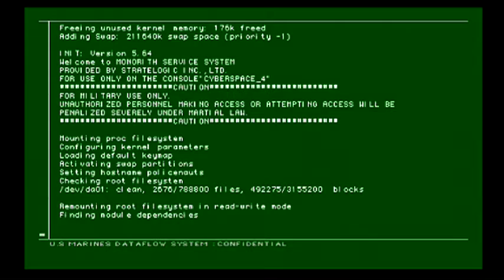Metal Gear Solid 2 Sons Of Liberty 100% Walkthrough Tanker Part 3